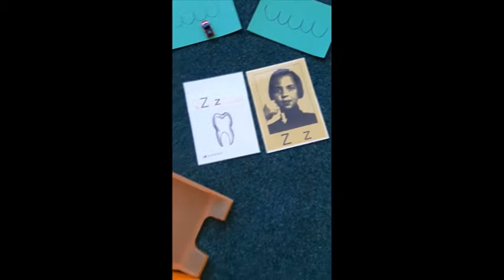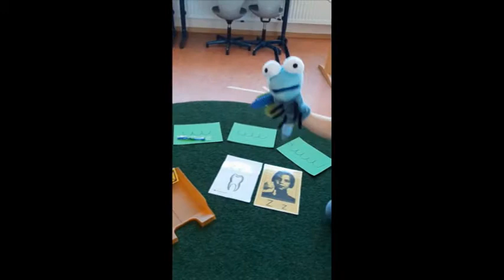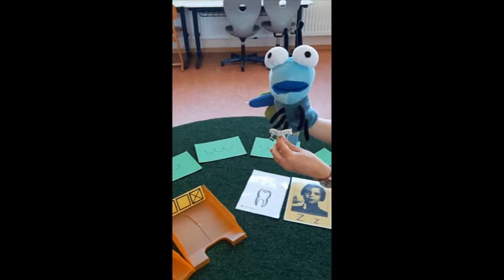Buchstabengeburtstag Zz 2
Das Zz feiert Geburtstag Teil 2